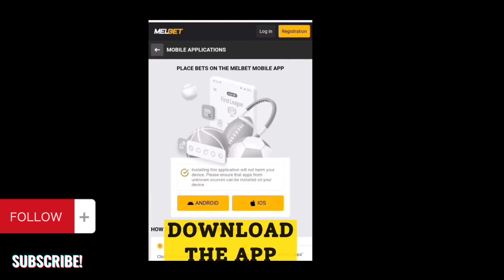FOOTBALL PREDICTIONS TODAY 02/11/2023 | SOCCER PREDICTIONS TODAY | BETTING TIPS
Winning betting tips for Today and football predictions today
Winning betting tips for Today

Winning Football Bet
Winning bet of the day
Bet of the day Predictions

Winning betting tips
Daily betting strategy
Winning football betting strategy
Bet of the day over 2.5

Betway Betting Winning Tips and Prediction for Football Today
Today's Football betting prediction tips
Today's sports betting tips time to win on Betway Everyday How to win sports betting on football
Betting tips football today    masked bettor betting tips masked bettor football predictions
today football predictions  soccer predictions for today

Follow and Like  'Betting Tips Strategist' Facebook Page for daily free bettingtips

soccer prediction for today today betting tips

In this video I walk you through my approach to selecting football batches to trade regardless of your football trading strategy. Whether it be the Under 2.5 goals strategy, lay the draw or something as simple as a bit of betfair scalping, this video will help you.